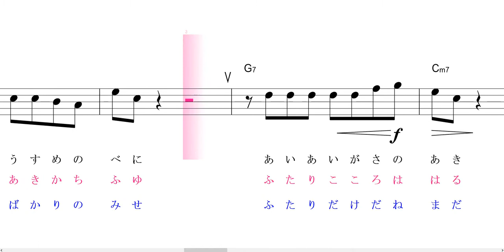恵比寿 真田ナオキ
恵比寿をカラオケ練習用に作成しました
前奏間奏は入っていません伴奏付